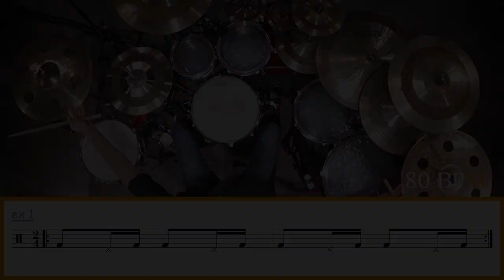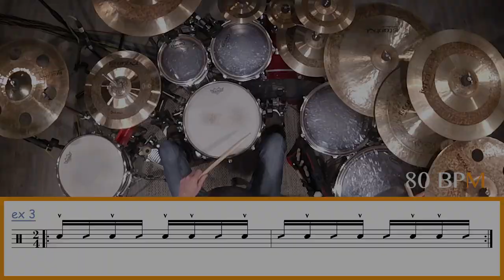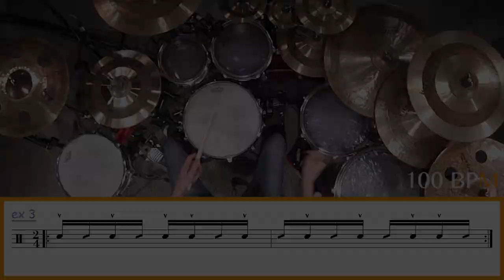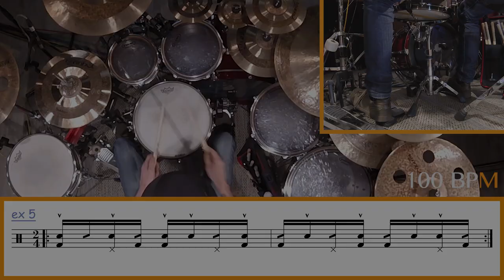ETHNO RYTHME #05 ◊ SAMBA ◊ iZi Drumming ◊ Batterie Magazine 168 ◊ Cours de batterie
APPRENEZ le rythme SAMBA, le plus populaire des rythmes brésiliens avec la Bossa Nova !

Retrouvez-moi dans BATTERIE MAGAZINE chaque mois pour une nouvelle rubrique pédagogique, et soyez les premiers à être informés des prochaines vidéos en cliquant sur la petite cloche !

Pour le détails des exos suivez le guide !

00:00 ◊ Générique iZi Drumming
00:10 ◊ Présentation du sujet du jour
00:27 ◊ iZi Drumming - Ethno Rythme 5 Samba - DÉMO 1
00:57 ◊ Détails des exercices

L'ostinato de pieds Samba
01:42 ◊ EX 1 - 80 BPM
02:15 ◊ EX 1 - 100 BPM

La mélodie des accents caisse claire à la main droite.
02:40 ◊ EX 2 - 80 BPM
03:36 ◊ EX 2 - 100 BPM

Remplissage main gauche en ghost note.
03:59 ◊ EX 3 - 80 BPM
04:44 ◊ EX 3 - 100 BPM

Mélodie d'accents main droite sur ostinato de pieds.
05:09 ◊ EX 4 - 80 BPM
05:49 ◊ EX 4 - 100 BPM

Rythme intégral.
06:13 ◊ EX 5 - 80 BPM
06:52 ◊ EX 5 - 100 BPM

Enchainement des EX 1, 4 et 5.
07:16 ◊ EX 6 - 80 BPM
08:12 ◊ EX 6 - 100 BPM

08:47 ◊ CONSEILS
09:02 ◊ Remerciements : Batterie Magazine / Tipeee / Ethno Rythmes
09:23 ◊ iZi Drumming - Ethno Rythme 5 Samba - DÉMO 2
10:08 ◊ Générique iZi Drumming

◊ … IZI SETUP … ◊

Caisse claire Yamaha Stage Custom 13 x 4,5
Baguettes VATER Sugar Maple Piccolo

◊...PERIFERIQUES...◊

UAD Appolo
RME Octamic II
TLA 5051
TAB V374a

◊ … MICROPHONIE … ◊

AUDIO-TECHNICA PRO-37
SHURE SM 57 - BEAT 91
YAMAHA SUBKICK